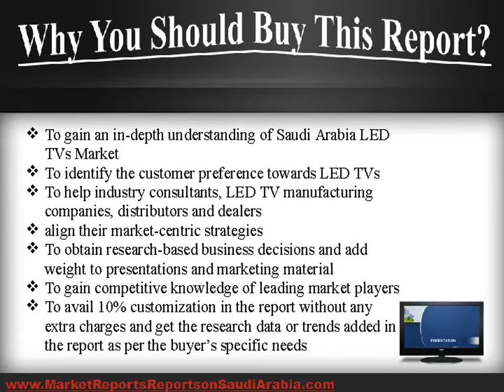LED TVs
Saudi Arabia presents the report on “Saudi Arabia LED TVs Market”. It provides the latest market size data 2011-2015, allowing you to identify the sectors driving growth.